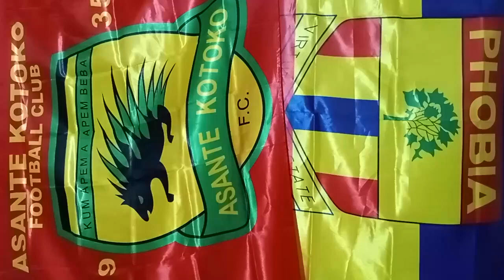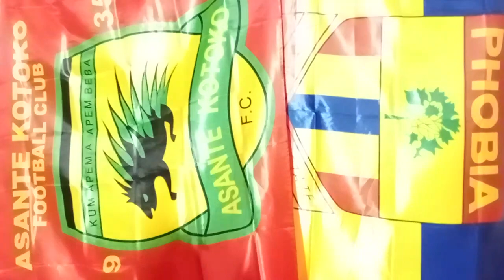FINALLY FINALLY: KOTOKO LEGENDS MEET OTUMFOR TO APPEAL..HEARTS TO SACK THESE 7 SNR PLAYERS..HEARTS